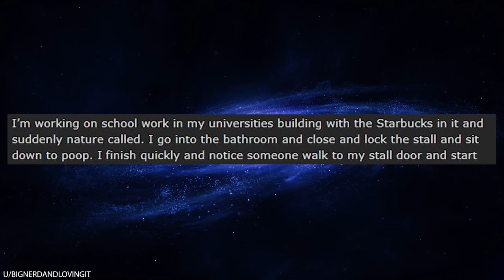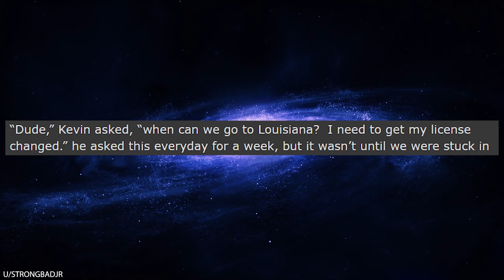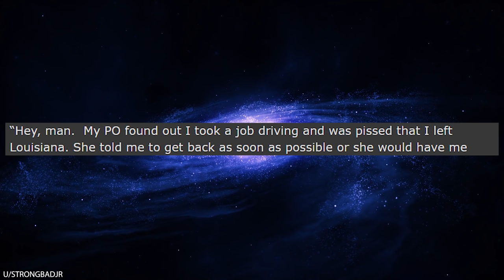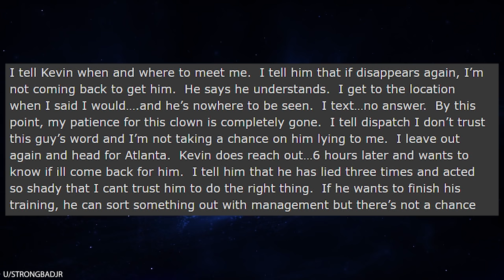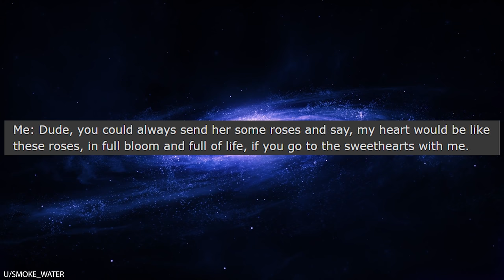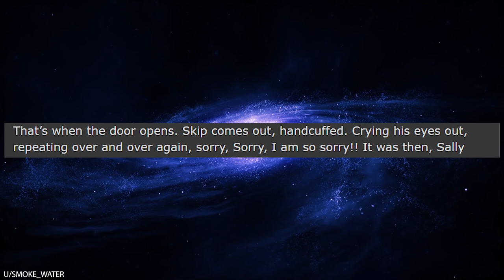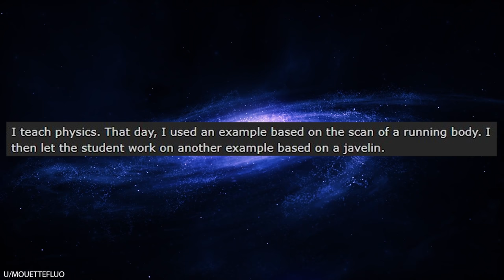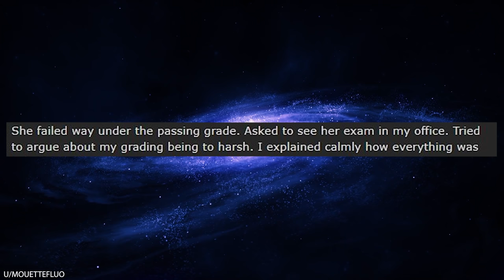r/Storiesaboutkevin He Thinks that All Plants Are Made of Meat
r/Storiesaboutkevin In today's episode, Kevin visits his vegetarian aunt and wonders why she isn't eating any ham. His aunt explains that she's a vegetarian, so she only eats plants. Kevin gets really confused. "But all plants are animals, and you eat plants." Everybody is in shock at how stupid Kevin is. Does this guy honestly think that all plants are made of meat?